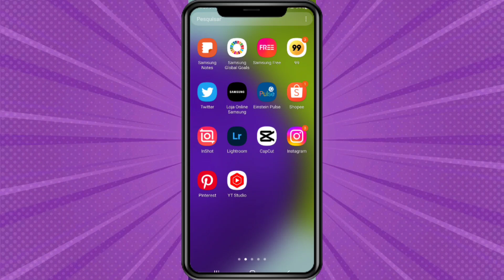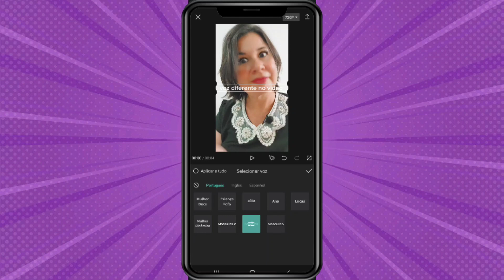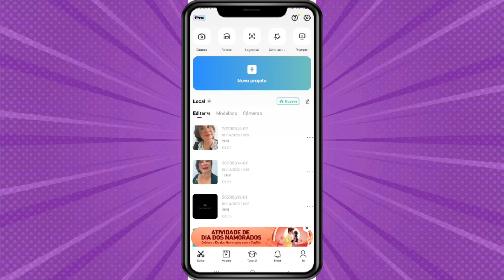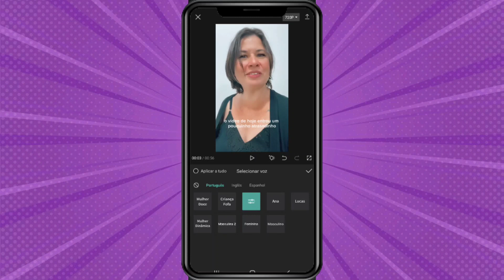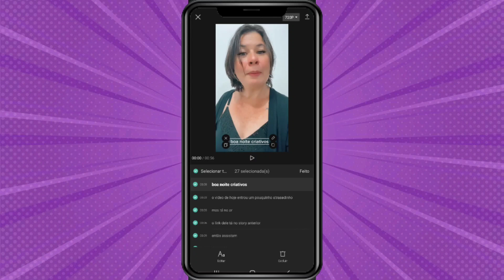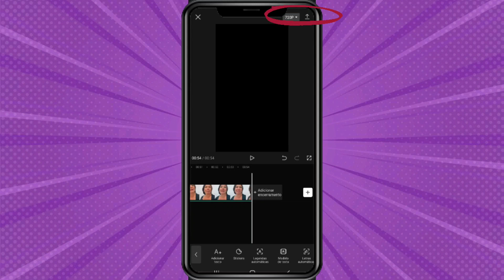COMO COLOCAR UMA VOZ DIFERENTE NO VÍDEO PELO CELULAR / Tutorial Capcut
Olá,  pessoal!

Nesse vídeo eu mostro como fazer para colocar uma voz diferente no vídeo pelo celular,  através do aplicativo Capcut.